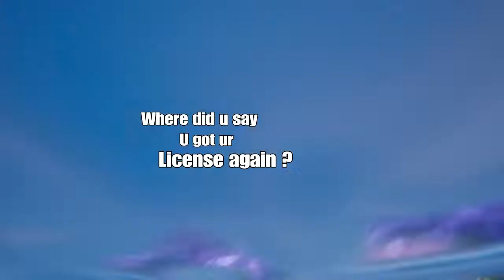Why Girls don't play with boys on Fortnite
I don't take Fortnite serious sometimes,
and in this video, you will see how I play when I'm
having fun.
Although, my friend Bree WAS playing serious,
and trying to win.
 She has not played with me since.  lol

So I realzed what I did wrong and made this video
to show you guys WHY girls don't like to play with us.